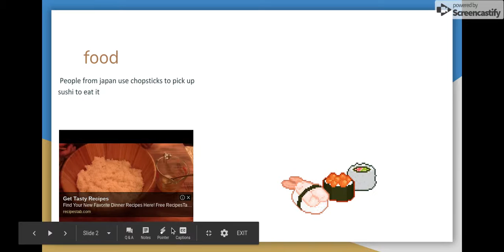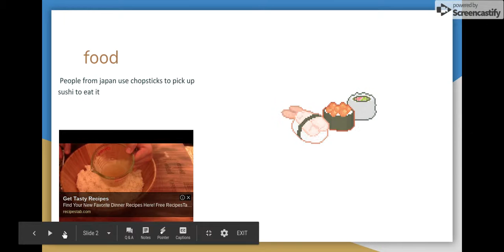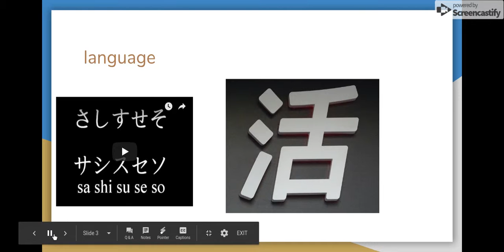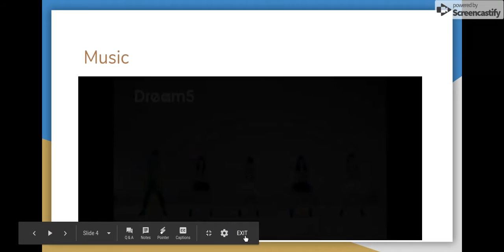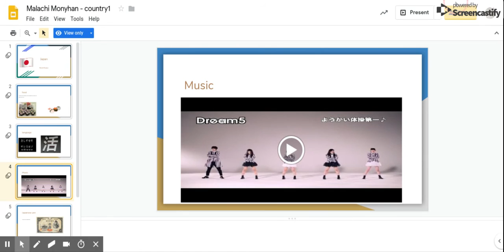Country of japan